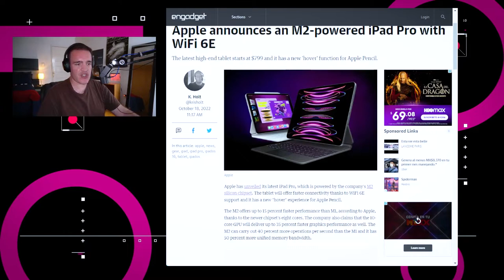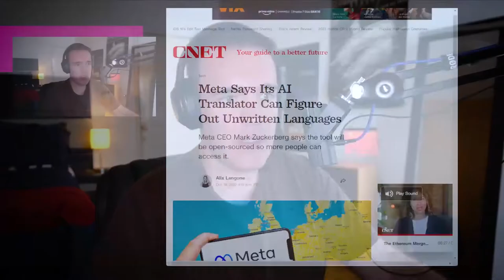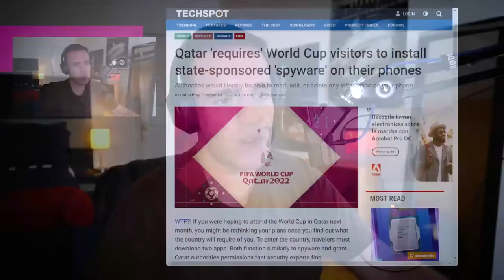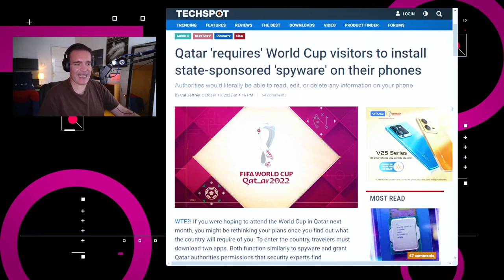Cuidado con el Spyware en Catar 2022 - NTX 232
DaVinci Resolve llega al iPad, la PROFECO demanda a Megacable y Catar busca espiar a visitantes

Noticias:

00:15 Blackmagic Design trasladará su aplicación de postproducción, DaVinci Resolve, al iPad, con soporte para archivos RAW, colaboración en la nube y más.

00:52 En un post, Meta anunció que construyó el “primer sistema de traducción de voz impulsado por Inteligencia Artificial para un idioma no escrito”.

01:16 En México, la Procuraduría Federal del Consumidor inició el proceso para iniciar una demanda de acción colectiva en contra de Megacable debido al incremento de quejas por fallas recurrentes.

01:35 Un reporte de Vice dice que ciudadanos chinos usan AirDrop de Apple para distribuir imágenes que denuncian al gobierno del país.

02:14 Si vas al mundial de Catar, las autoridades del país te solicitarán descargar e instalar dos aplicaciones con las cuales podrán rastrear tus acciones.

03:19 Análisis: Las aplicaciones como herramientas de espionaje